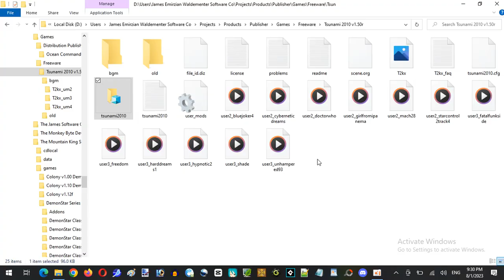Tsunami 2010 v1.50r - Tempest Course Walkthrough Part 005 | Spoiler Video (2003 apocalypse inc)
Played by Terminal-Internet Reality (James)

Tsunami 2010 is an indie homage Tempest shooting game was designed and developed by apocalypse inc. Released on April and Breakpoint 2003, Written, Designed and Programmed by toxie, It is the homage version of the Tempest 3000 remake clone game from the original Nuon game development, It has 96k game became the popularity hits cult-classic obscure indie computer game title.

Tsunami 2010 is a homage version of Tempest game, Player controlled with the claw-shaped W Blaster spacecraft with the objective has to survive and traveling acid-trip across the galaxies until the end of the dark powers intergalactic war, Battling against from the variety of enemies that appears on the playfield, The game features with the 100 levels of total gameplay wild range shaped web-level designs, With the acid-trip visually, After every 25 levels completed with the auto-save files, In the general gameplay progress is automatically saved after completing a couples of levels and players are allowed to resume from last game by save files to return into the last level when the game saved spot from 25 levels, There is also tips and challenging gameplay additionally elements of the Tsunami 2010.

Developer: apocalypse inc.
Publisher: James Emirzian Waldementer Software Co.
Powered Game Engine: Tsunami 2010 Engine
Author: toxie (Code Programming)